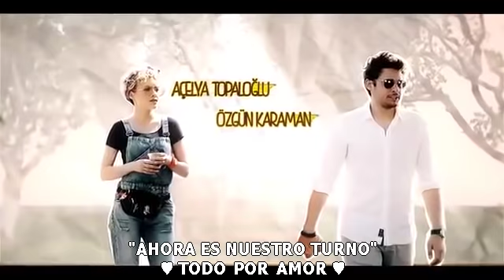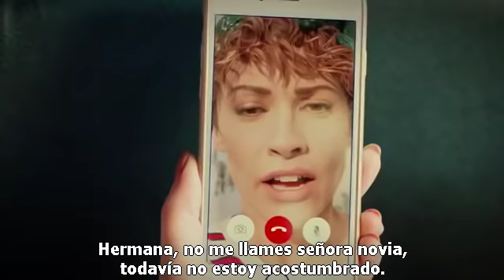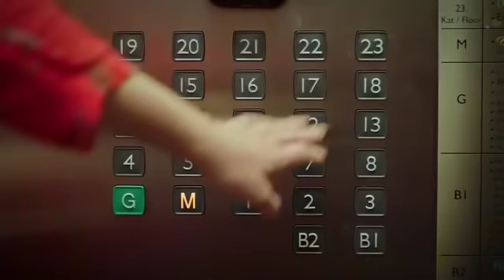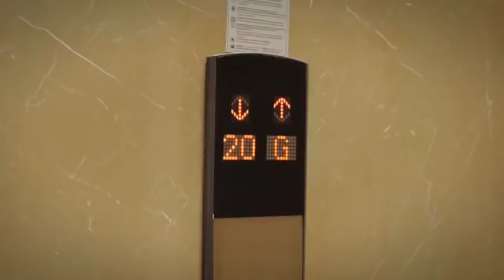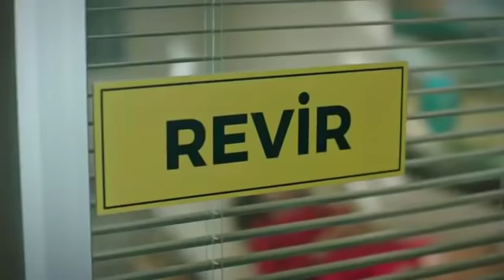Darısı Başımıza Cap 1 - 1 "TODO POR AMOR" en Español